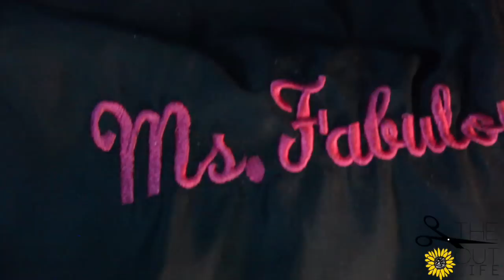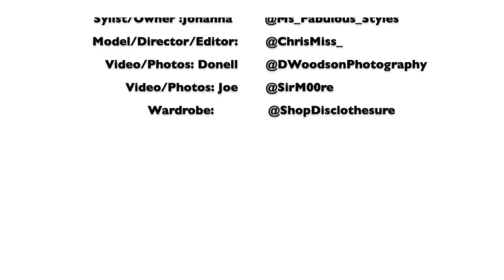Creating the Natural Hair Pixie Cut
Creating a natural hair pixie cut is definitely possible! Click play and watch as @ChrisMiss_ and @Ms_Fabulous_Styles create magic. Vist LiveTheCutLife.com for more and all things hair!